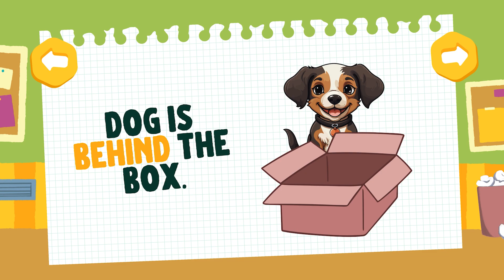Preposition Explorers: Fun Learning Adventure for Kids!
Embark on a thrilling journey through the world of prepositions with our exciting YouTube video designed to make learning grammar fun and engaging for kids! 🚀📚 Join us as we embark on a prepositional adventure that will take young learners on a voyage of discovery through language and space.

In this captivating video, children will discover the fascinating world of prepositions, those small but mighty words that add direction and meaning to our sentences. With colorful visuals and playful animations, we'll introduce kids to common prepositions like "under," "over," "in," and "out," and show them how these words help us describe the location of objects and actions.

With lively narration and interactive exercises, we'll guide children through each preposition, teaching them how to use them correctly in sentences and sentences. From identifying prepositions in sentences to creating their own prepositional phrases, every activity offers a new opportunity for learning and exploration.

But the excitement doesn't end there – we've also included fun games and quizzes to reinforce learning and keep kids engaged throughout the video. From preposition scavenger hunts to preposition charades, there's plenty of hands-on fun to be had as children become preposition explorers.

So gather your young grammarians, strap on your thinking caps, and let's embark on a journey of preposition discovery together. With each preposition learned and each sentence constructed, children will gain confidence and proficiency in grammar, setting them up for success in reading and writing.

Together, let's unlock the secrets of prepositions and become masters of language!